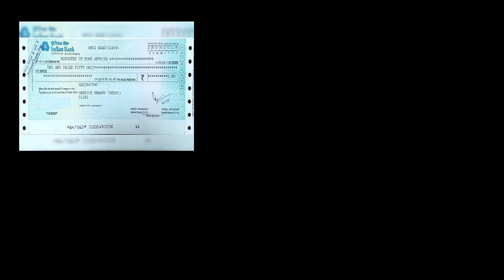dd kya hota hai|demand draft kya hota hai|dd kaise banaye|dd ka matlab kya hota hai|dd ka full form